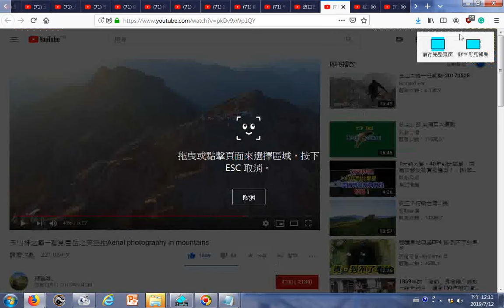瀏覽 玉山神之巔—看見百岳之美空拍Aerial photography in mountains YouTube htm 登山隊